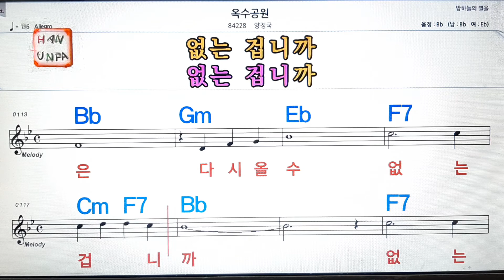옥수공원/양정수💋노래방, 통기타 , 코드 큰악보, 가라오케, 반주💖Karaoke, Sheet Music, Chord, MR